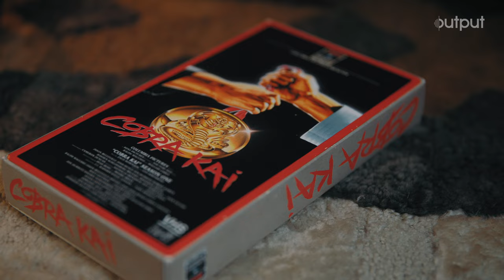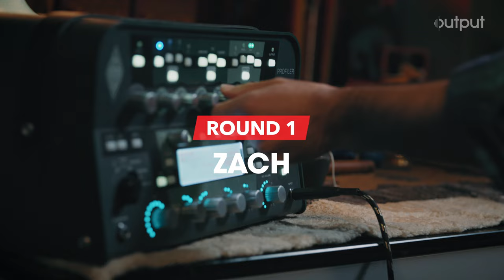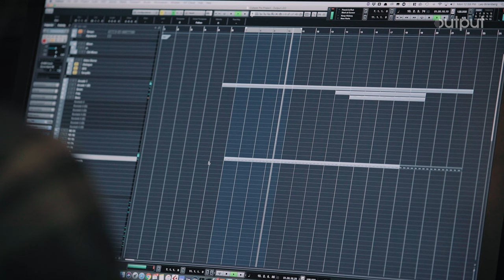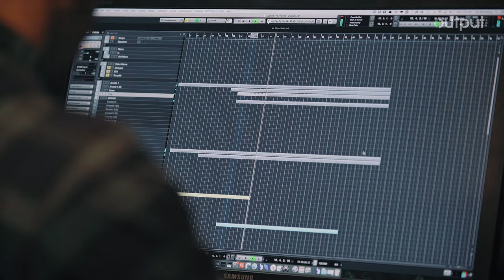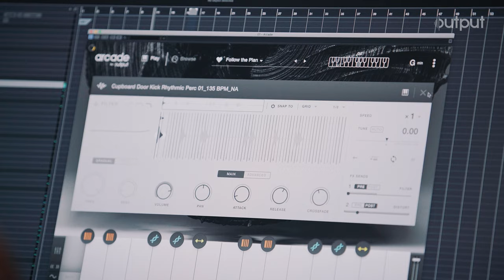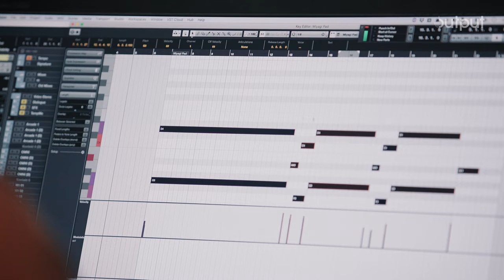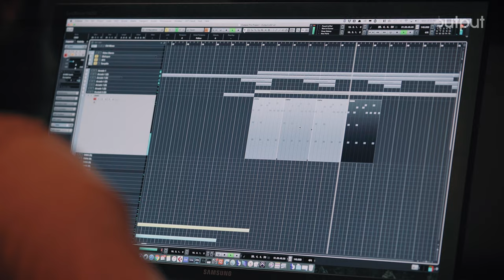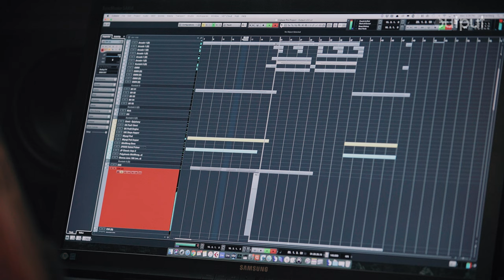Arcade Kit Challenge | Cobra Kai Composers on Obsidian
Cobra Kai composers, Leo Birenberg and Zach Robinson, battle to see who can create the best training montage score using Arcade. See what these two can do with 30 minutes and “Follow The Plan” from Obsidian.

Try Arcade for yourself, free!